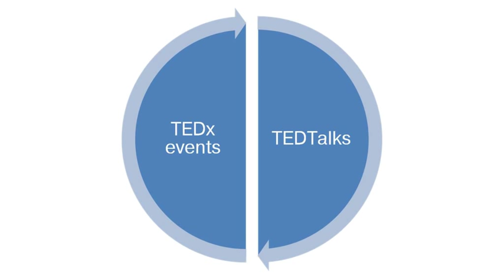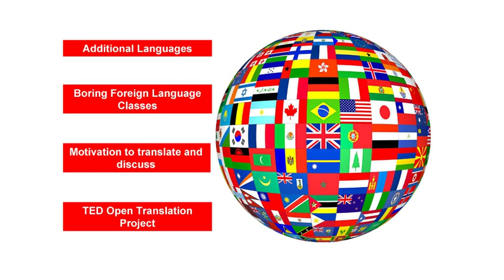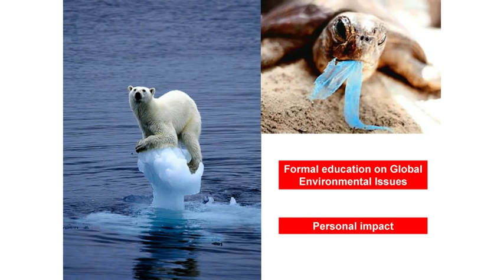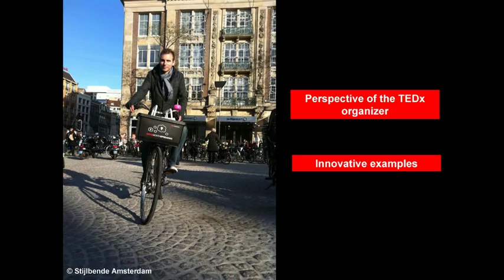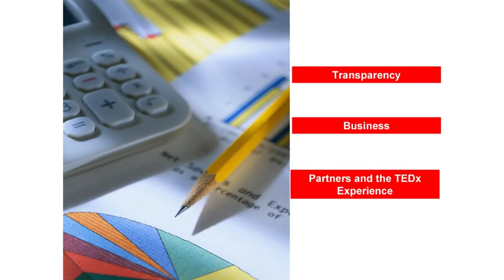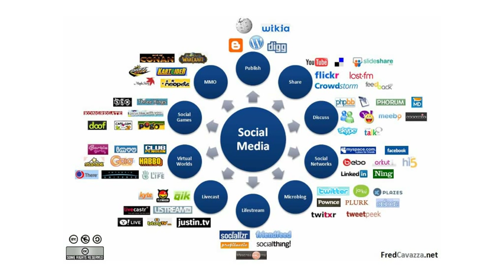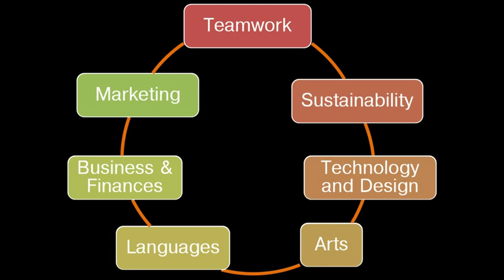TEDxNoviSad - Luiz Mello - Why every school should host a TEDx event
Luiz Mello je nastavnik biologije, trenutno zaposlen u International School of Belgrade, a prethodno je bio angažovan u American School of Rio de Janeiro, u rodnom Brazilu. Od meseca januara 2011. Luiz je uključen u globalni TEDx program, za koji veruje da je moćan pokretač promena u društvima. Pored toga što vodi organizacioni tim konferencije TEDxYouth@ISB, prve TEDx konferencije u Srbiji usmerene na mlade, vodi i blog TED4Schools na kom piše o integraciji predavanja i govora sa TED.com u školski program. U svom govoru na TEDxNoviSad istražiće aspekte TEDx programa koji mogu doprineti istinskom inter-disciplinarnom iskustvu kako nastavnika, tako i učenika i inspirisati zajednice u kojima se nalaze.

Luiz Mello is a Biology teacher currently at the International School of Belgrade and with previous experience at the American School of Rio de Janeiro, in his native Brazil. Since January 2011, Luiz has been involved with the global TEDx program and he believes it to be a powerful agent of change in societies. Along with leading the team for TEDxYouth@ISB, Serbia's first youth-oriented TEDx event, Luiz also blogs at TED4Schools about the integration of the talks available on TED.com into school curricula. In his talk at TEDxNoviSad, he will explore the aspects of the TEDx program which can help deliver a true trans-disciplinary experience to teachers and students and inspire the communities they're in.